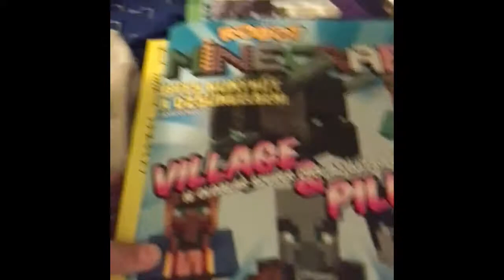Töklámpás készítése, tök jól! 😀